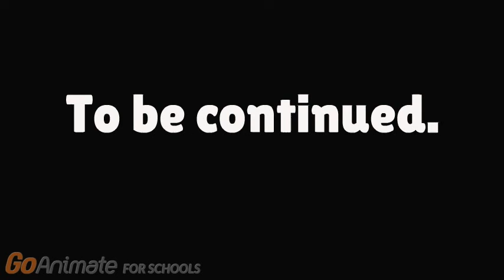Evil Sarah Rose Doll (Part 4)